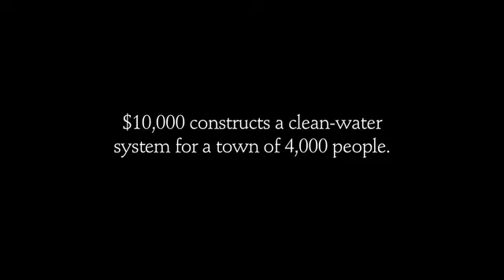Wide Horizons For Children, Ethiopia Documentary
Ethiopia faces a famine and healthcare crisis that has orphaned over 5 million children. Tyler volunteered to film this documentary for the child-welfare agency Wide Horizons For Children, which works to empower Ethiopia's hardest-hit communities.

The video is a pro bono project by: Crispin Porter + Bogusky; Coupe Studios Music and Sound Design; Fletcher Wilson, M.D.; song "Home" by Bole 2 Harlem; song "African Rhythm" by Eddie Alonso; songs "Mbria-Kosmedla" and "Ethiopia-Ker-Kerane" by Beacon Street Studios.